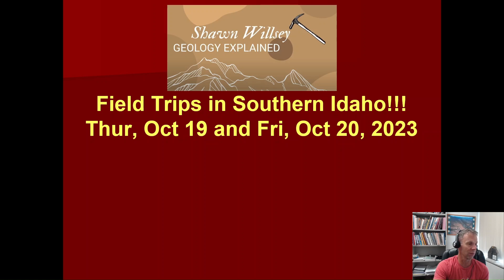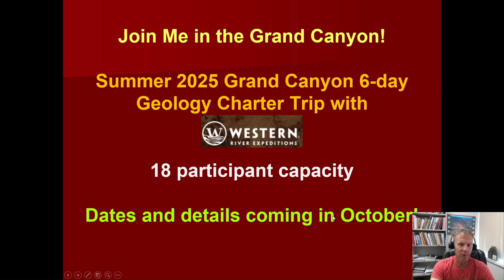ANNOUCEMENT! Southern Idaho Field Trips with Willsey: Oct 19-20, 2023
An announcement about two field trip days in southern Idaho with geology professor Shawn Willsey.